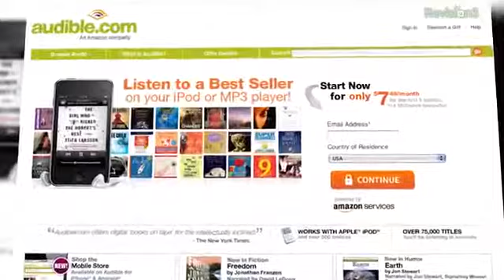Game review Papers, Please Adam Sessler Chats With The Man Behind The Affecting People Simulato